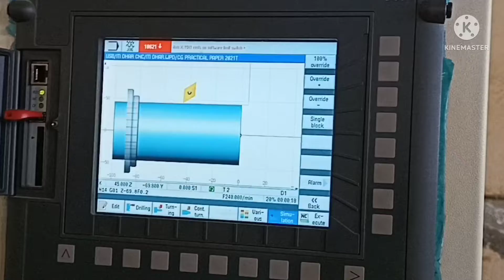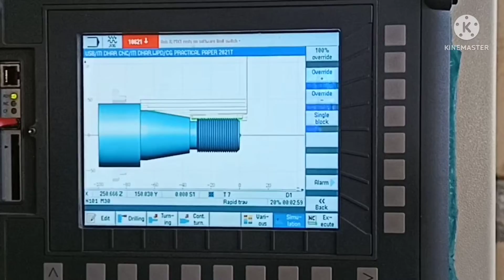CNC PROGRAMMING | CNC SIMULATION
CNC PROGRAMMING | CNC SIMULATION | SIMULATOR - SIEMENS CNC PROGRAMMING